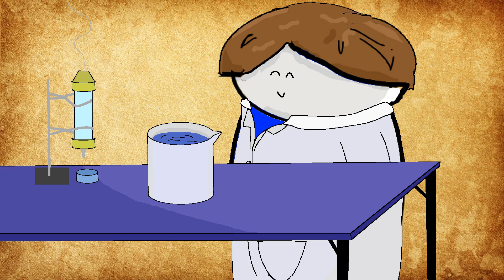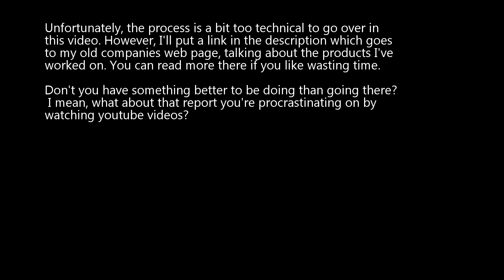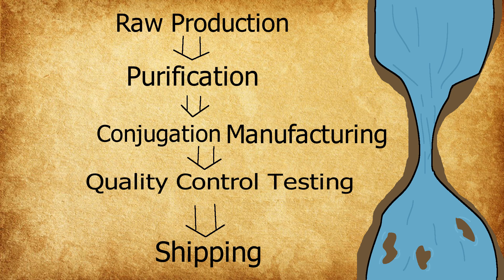My Biochemistry Job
I think people know less about what a Biochemist is after watching this video. . .

Note: I'm posting both of the links here to my old work. However, they are actually really, really complicated and even I have trouble reading them. I would be very surprised if someone actually sat down and read through them and got information out of them.  I'm just showing them to be like, "Hey, these are real things!"